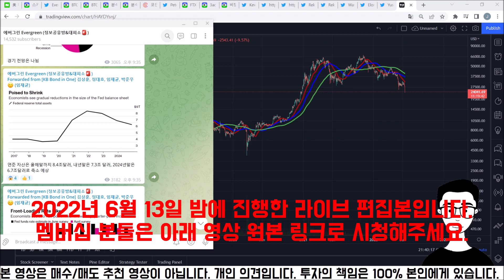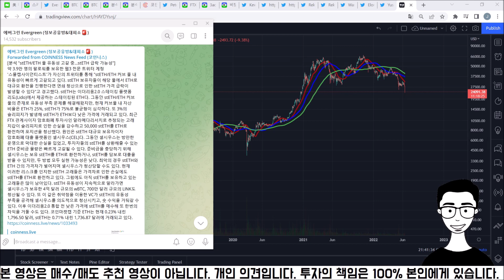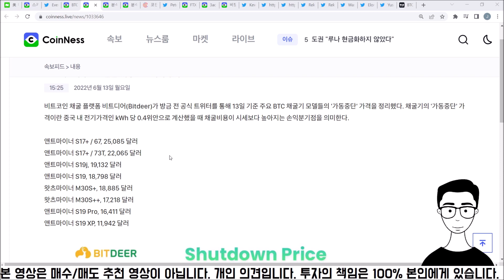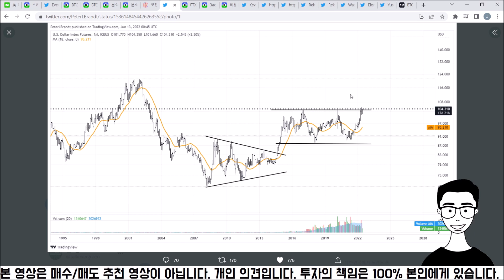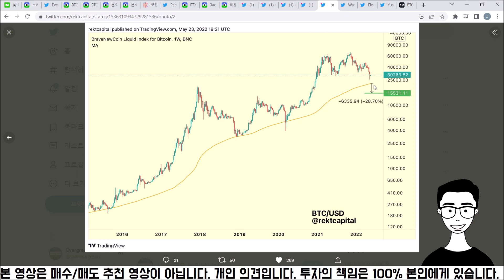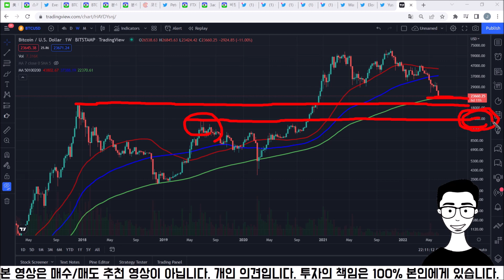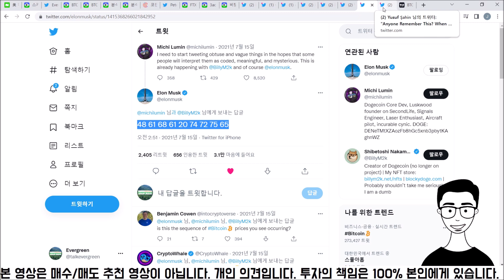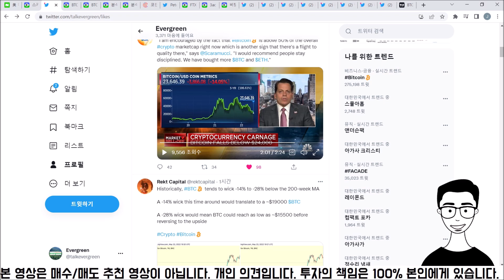이 분석이 틀리길 바랍니다. | 비트코인 바닥 분석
[지문인식 하드웨어 월렛 "디센트(D'CENT)" 에버그린 할인링크]